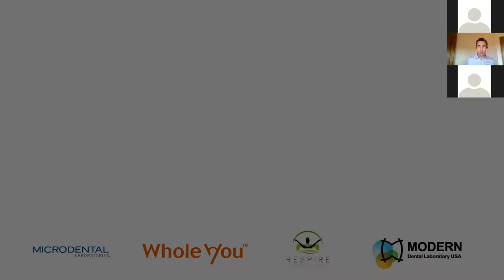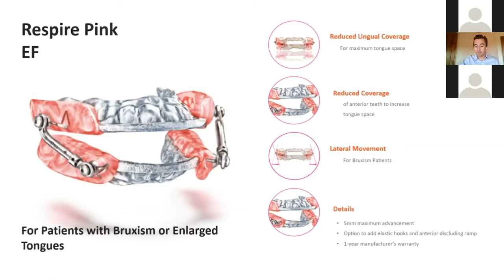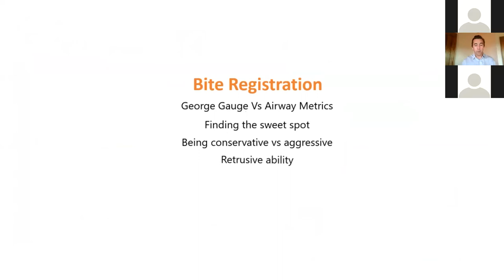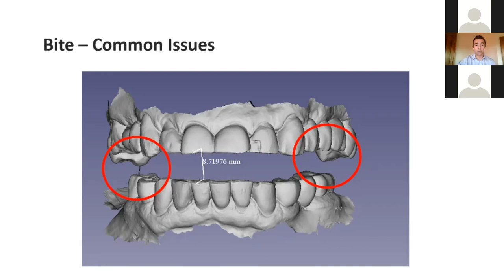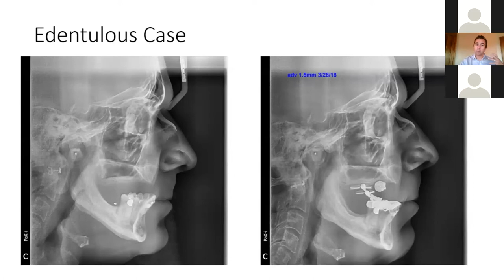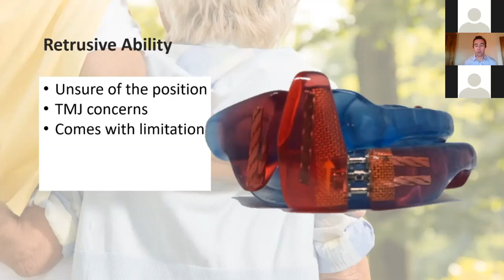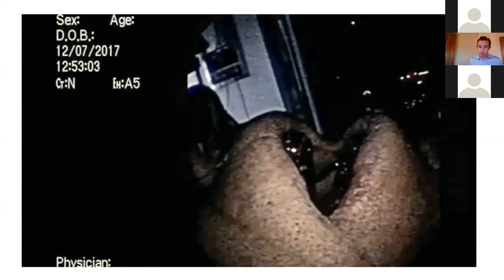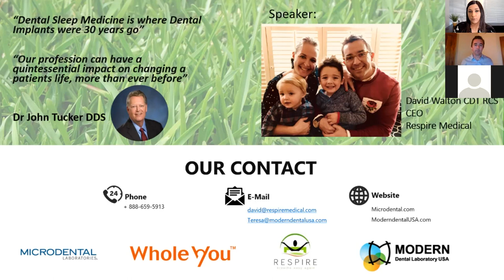A Closer Look at Oral Sleep Devices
Dental Sleep Medicine (DSM) is one of the fastest-growing sectors in dentistry now. Join us on August 20th, where we will be doing a deeper dive into oral appliances used to treat DSM and the clinical applications for each device that we provide.